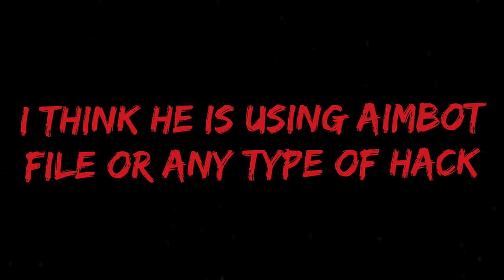BNL HACKER PROOF...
SUPPORT PHONE PLAYERS.

FREEFIRE RAISTAR GYAN GAMING#BILASH GAMING#NONSTOP YT#TOTAL GAMING#DESI ARMY#ALPHA FREEFIRE#ANKUSH FF#MUNNA BHAI YT#LOKESH GAMER#JACK FF#WHITE FF#LATAE FF#RUOK FF#VINCENZO#BNL#B2K#M8N#BROKEN GAMING#JUNINZ FF#THESUZ FF#GRINGo FF#CASUALGAMING#WHITE444#SMOOTH444#TECNICAL RAJA#TENCENT EDITZ FF.

bnlhacker

🇮🇳INDIA⚡

EDITOR:VIDEO GURU⚡